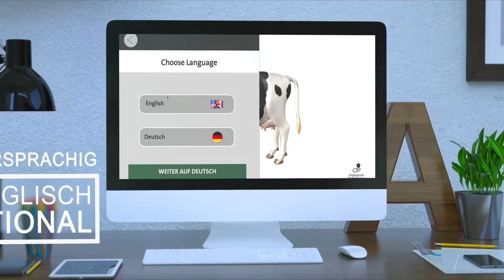Beef Cuts 3D - Imagevideo | Teaser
Digitalisierung ist unausweichlich, vorallem im Schulwesen!
Nutzen von modernen Unterrichtsmedien wie Computer, Tablets oder Smartboards gehören größtenteils schon zum Unterrichtsalltag.
Angesichts dessen, muss endlich auch im Fleischerberuf eine Modernisierung sattfinden. Plakate mit abgebildeten Fleischzuschnitten oder Lehrbücher sind ein kleiner Einstieg in die Materie, doch für den Schüler schlichtweg langweilig und veraltet.
Zudem sind in diesen Printmedien meist aktuelle Fleischzuschnitte garnicht aufgeführt, geschweige denn eine räumlich, proportional korrekte Abbildung dargestellt.
Teure Lehrmaterialien welche nach dem Druck schon wieder veraltet sind.

Jetzt einen Schritt in die Zukunft machen und mit einer jederzeit, voll updatefähigen und individualierbaren App, einen Mehrwert ins Klassenzimmer bringen!